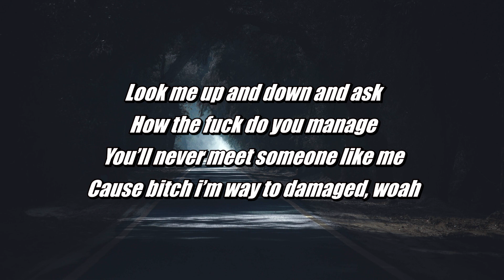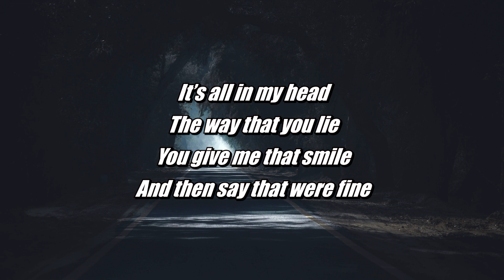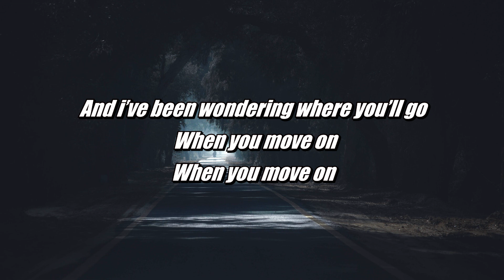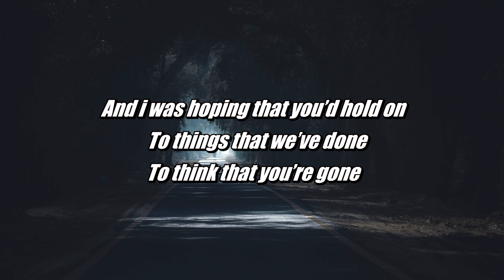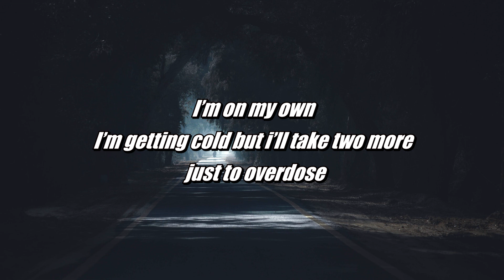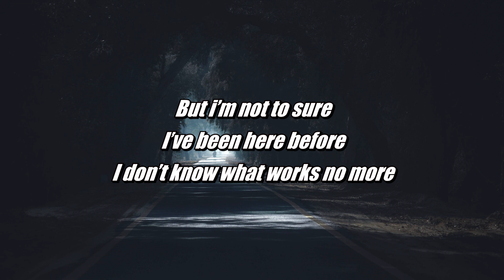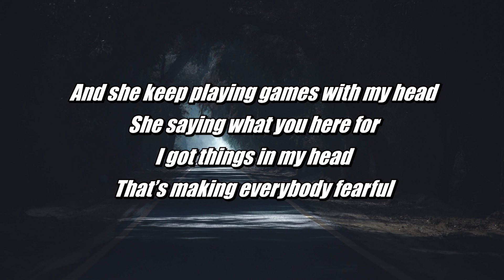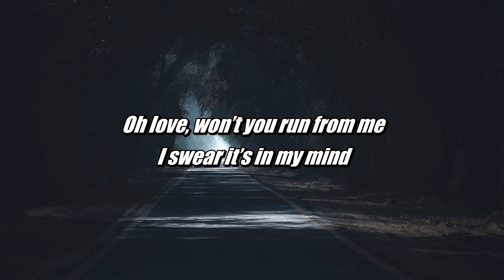BrxkenBxy - Overdose (Lyrics)